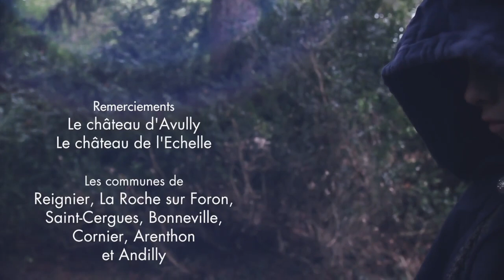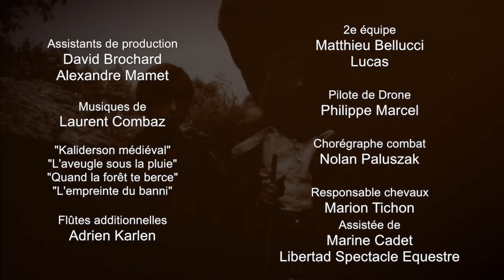Kaliderson 4-3 : Le pouvoir de la nature [ENG SUB] - Laurent Combaz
Kaliderson - L'exode des enfants esclaves - Saison 3
Chapitre 4 : Puisque la route...
Episode 3 : Le pouvoir de la nature

Merci à tous ceux qui nous soutiennent et nous suivent !!!

Producteur exécutif
Laurent Combaz

David Brochard
Alexandre Mamet

Musiques de Laurent Combaz
"Kaliderson médiéval"
"L'aveugle sous la pluie"
"Quand la forêt te berce"
"L'empreinte du banni"

Flûtes additionnelles
Adrien Karlen

2e équipe
Matthieu Bellucci
Lucas

Pilote de Drone
Philippe Marcel

Chorégraphe combat
Nolan Paluszak

Responsable chevaux :Marion Tichon
Assistée de Marine Cadet et Libertad Spectacle Equestre

Avec
Association Jura Médiéval, Les Crèves Tonneaux, La Confrérie des Centaures, Les Guerriers de l'Arbre-Monde, Les Sombreterres, La Guilde des Loups d'Almyr, Les Rodeurs Miteux

Remerciements :
Le château d'Avully, Le château de l'Echelle
Les communes de Reignier, La Roche sur Foron, Saint-Cergues, Bonneville, Cornier, Arenthon et Andilly

© Malouva Production - 2015